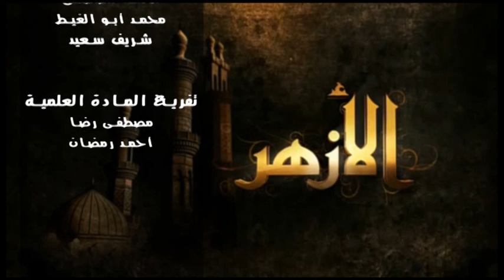المقدمة الجزرية : باب صفات الحروف (4) / د. السيد عبد الرحيم